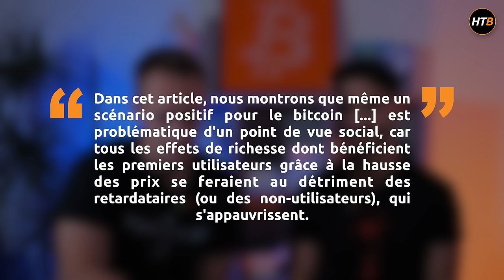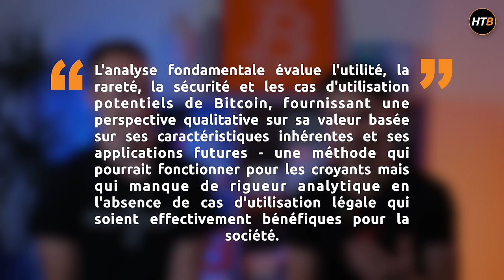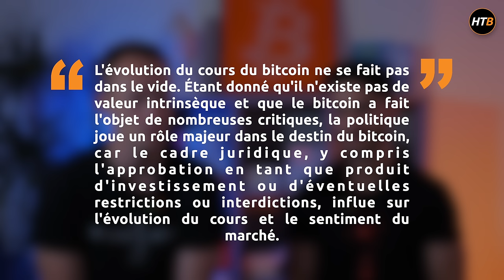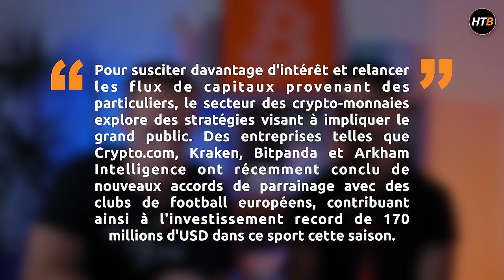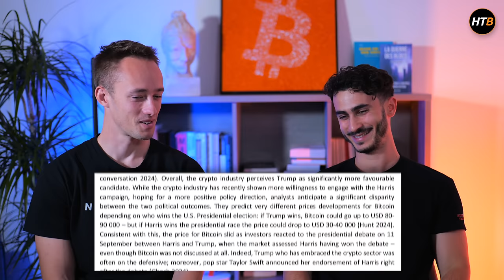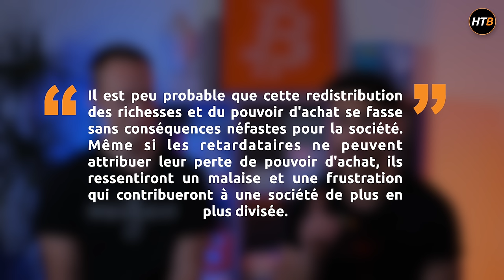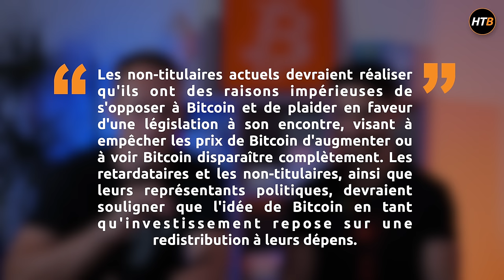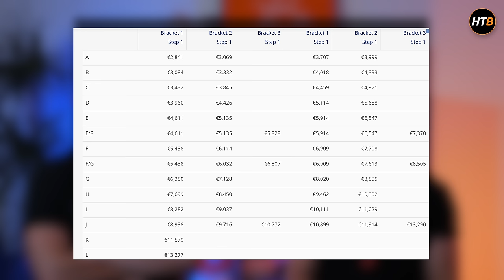La BCE au bord du gouffre ATTAQUE BITCOIN pour sauver l’EURO 💶 On debunk tout ça !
▬▬▬▬▬▬▬▬▬▬▬▬▬▬ QUI SOMMES-NOUS ? ▬▬▬▬▬▬▬▬▬▬

▬▬▬▬▬▬▬▬▬▬▬▬▬▬▬▬ SOMMAIRE ▬▬▬▬▬▬▬▬▬▬▬▬▬▬▬▬
00:00 Introduction
03:28 Aveu de culpabilité de la BCE
06:20 Bitcoin ne vaut rien ?!
14:55 Bitcoin n'augmentera pas malgré la demande
17:43 Bitcoin n'est rien sans la politique
26:41 Bitcoin is not crypto
30:48 Bitcoin = Trump = Méchant ?
42:47 Bitcoin ne sert à rien
45:37 Bitcoin consomme trop
47:10 Bitcoin n'est pas juste
52:47 Conclusion